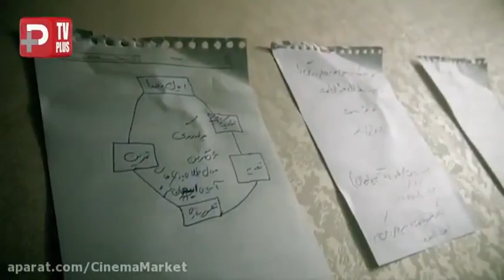خواهران قهرمان منصوریان از زندگی سخت شان می گویند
خواهران قهرمان منصوریان از زندگی سخت شان می گویند/هیچ پسری جرات خواستگاری کردن از این دو خواهر ایرانی را ندارد/ خشن ترین دختران دنیا در قاب تی وی پلاس: گفتند اگر طلا نگیری شوهرت می دهیم